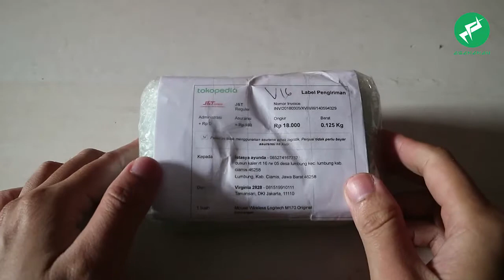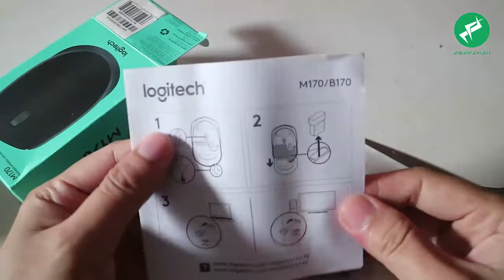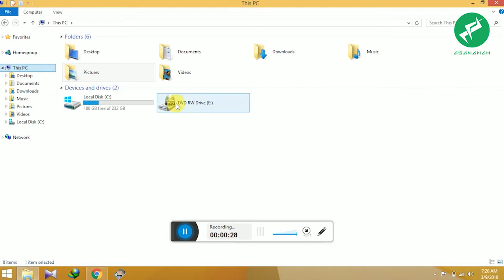unboxing ERGONOMIC WIRELESS MOUSE PC wireless logitech m170 murah gak nyampe 100rb